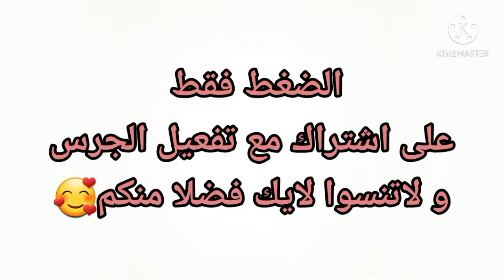تعبير عن العيد الفطر بالفرنسية لتلاميذ الرابعة او الخامسة ابتدائي بالتفصيل و بالكتابة 🥰